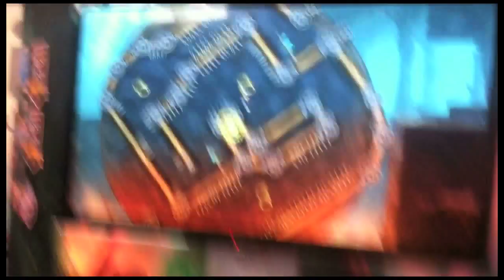E3 2012: Hands-on with Rayman Legends (live gameplay)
Hands-on with Rayman Legends on the Wei U at E3.